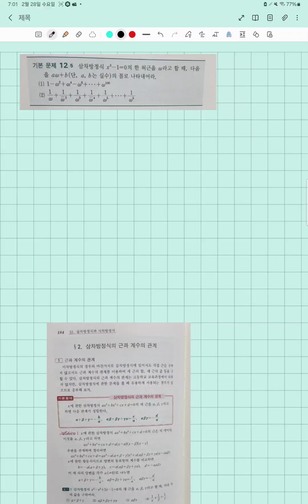오메가해법 기본정석수학상 12장. p.183(1)